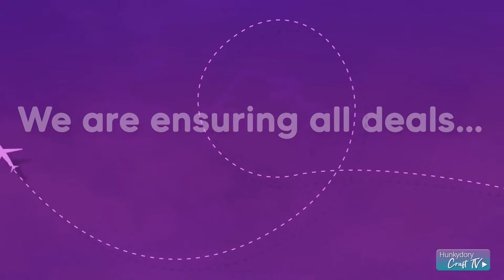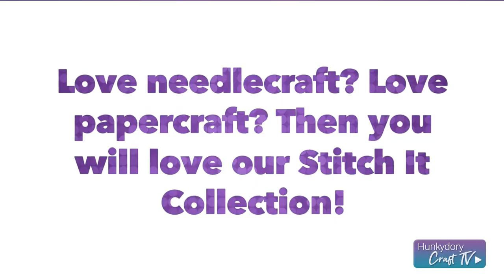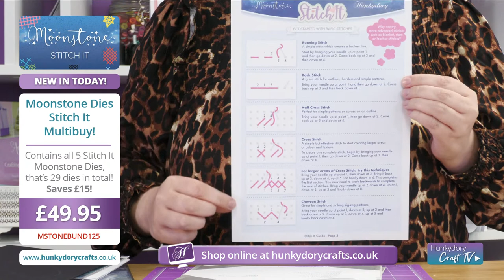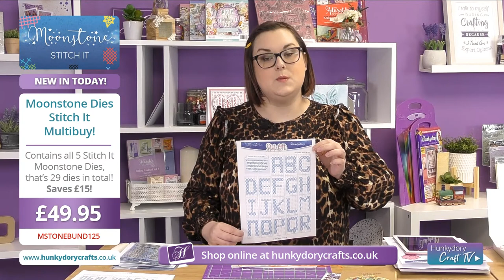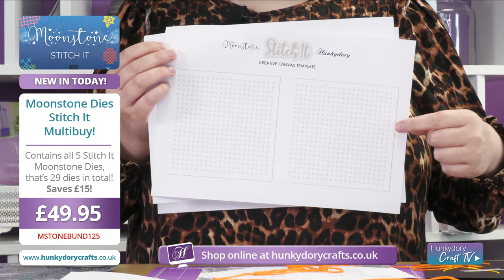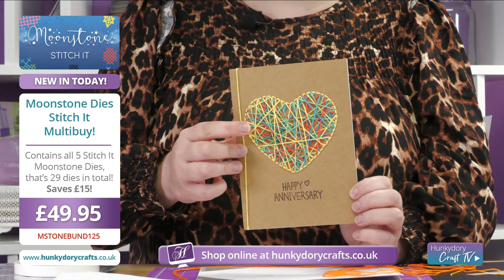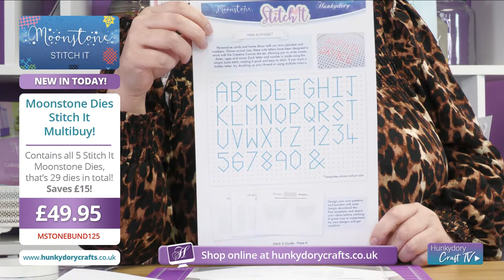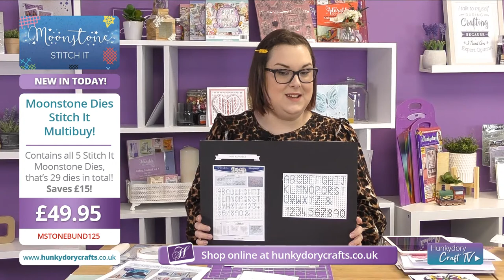Stitch It Live Launch!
Safely stow away your knitting needles for our hugely anticipated new Moonstone Stitch It Collection! It's 'sew' amazing!